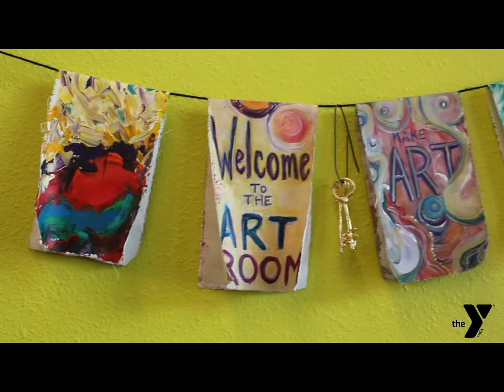"The Journey" - Self Exploration Through Making Art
The Journey is an opportunity to explore the inner self through making art in a supportive, judgment free environment. Local artist and art therapist Ericka Becker will guide you through a gentle process of looking in through making art.

The first session on 4/7 will lay the foundations for the process and the second session on 4/14 will be a chance to dive deeper.

You owe it to yourself to carve out a little time for self-reflection and creation, and you owe it to your friends to invite them to join you on this journey.

Both sessions take place at the Los Alamos Teen Center (475 20th St – next to Ashley Pond) and will include light, healthy snacks.

Cost is $80 and you can register or stop by The Family YMCA in Los Alamos.